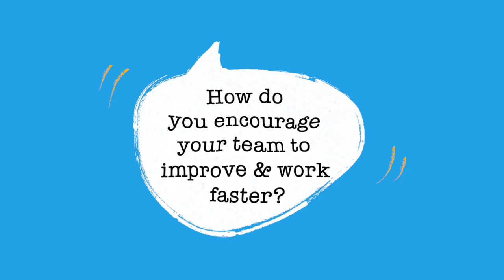Wednesday Wisdom 1/06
Wednesday Wisdom with Joe is back! ⭐ To ensure the safety of his AmericanServiceBrands employees, Joe encourages them to always wear masks and stay safe. 😷